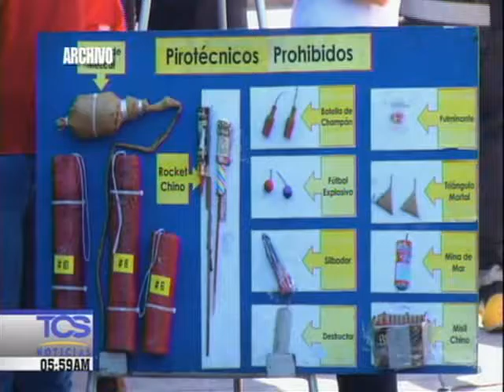Protección Civil brindan balance de las emergencias atendidas durante Plan Belén